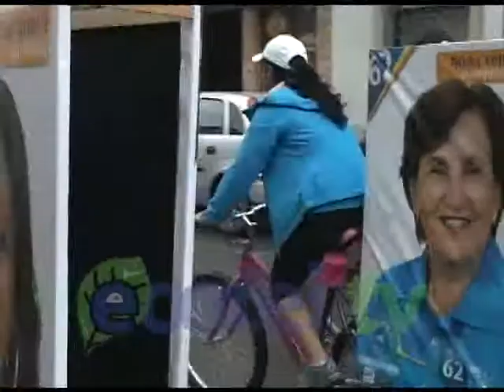VISITA ACOSTA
El candidato a la presidencia de la República por la Unidad de las Izquierdas., Alberto Acosta, luego de visitar varios cantones de la provincia llego este sábado a la ciudad de Loja para recorrer las principales calles en bicicleta. Acosta se mostró satisfecho con la actividad cumplida durante su segundo día de campaña electoral.